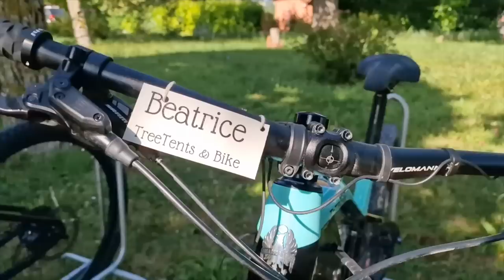[VIAGGIA CON NOI] Dormiamo in una tenda sospesa nel bosco! Viaggio sportivo di gruppo nelle Marche 💚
APRIMI!!
Siamo partiti con la nostra community per fare un viaggio active sportivo alla scoperta dell'entroterra delle Marche, un paesaggio meraviglioso e tanta natura incontaminata. Abbiamo dormito in una tenda sospesa tra gli alberi nel bosco e sono stati 3 giorni veramente meravigliosi per conoscersi.